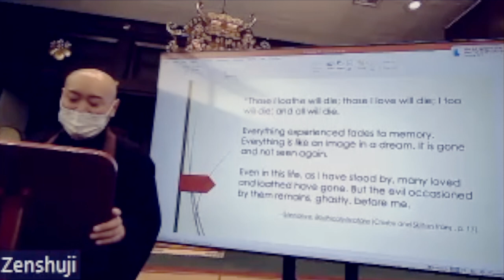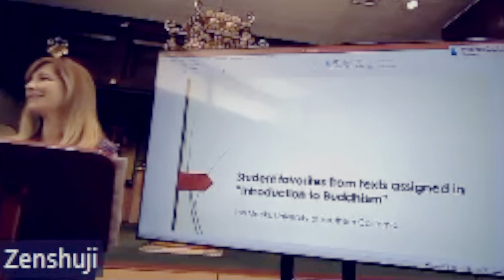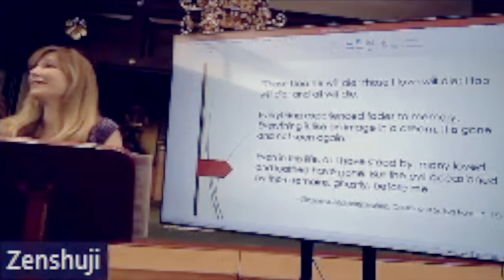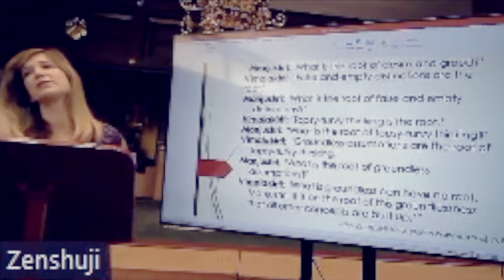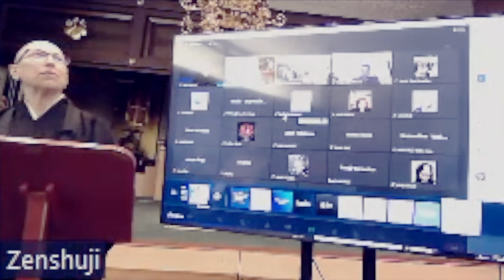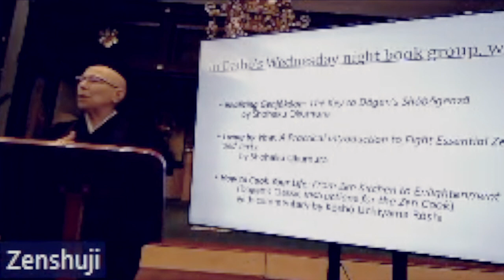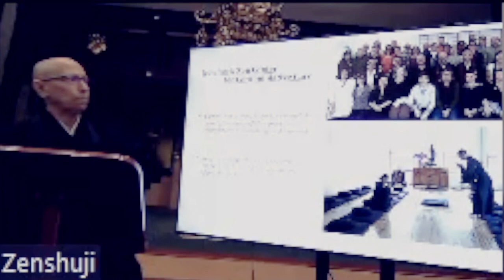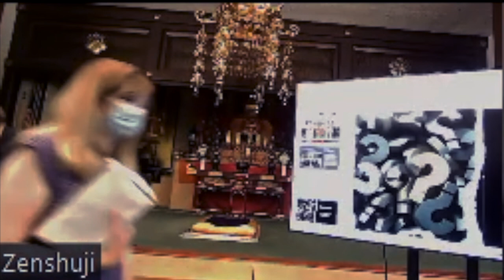Lecture 9 Encountering Buddhism in North America Study & Practice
Encountering Buddhism in North America Study & Practice

Talks by Prof. Lori Meeks and Rev. Dōshin Diana Johnson